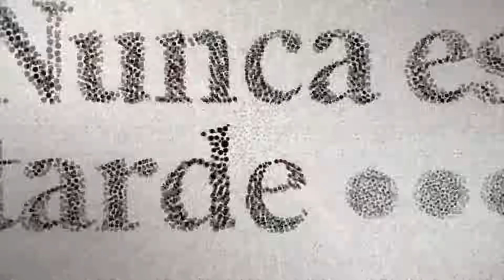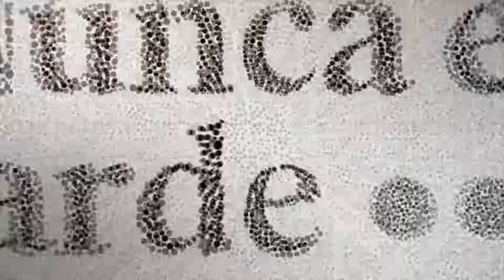Juan Sheput analiza el desempeño del Congreso en el 2023 | Nunca es tarde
Juan Sheput, exministro y excongresista, analiza el desempeño del Congreso durante el 2023 y también comenta el pedido para destituir a los miembros de la Junta Nacional de Justicia.

¡Aumenta tus ventas en esta campaña navideña! Pide tu préstamo con garantía hipotecaria para asegurar el éxito en tu negocio ¡Haz tus sueños realidad!